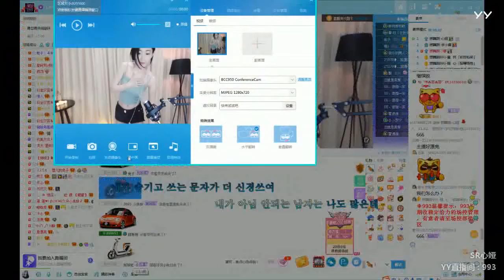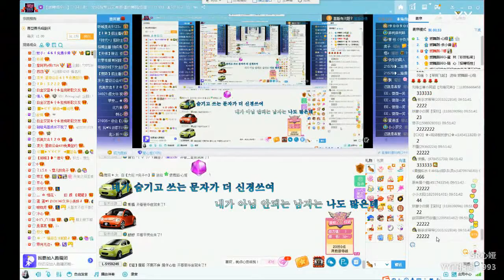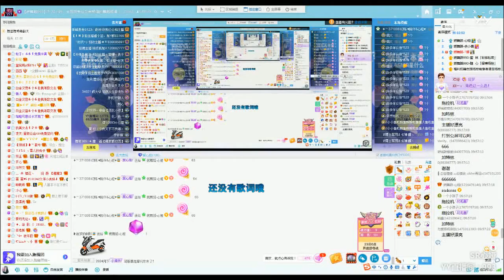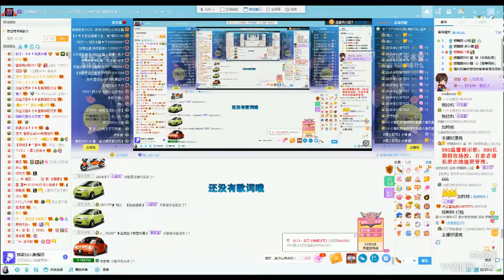YY LIVE 燃舞蹈 心娅 - 《燃舞蹈》（Artists・Sing・Music・Dance・Instrument・Talent Shows・DJ・KPOP・Remix・LIVE)